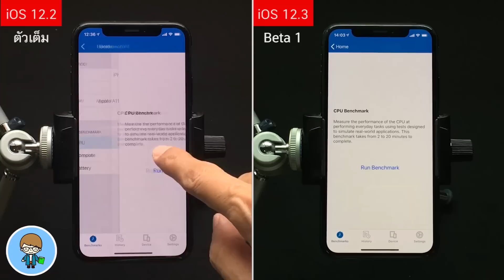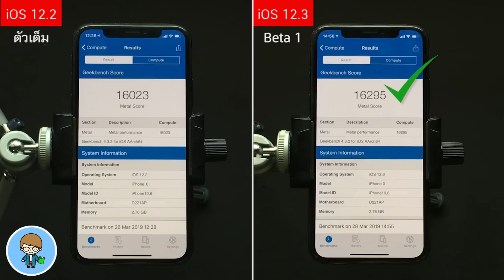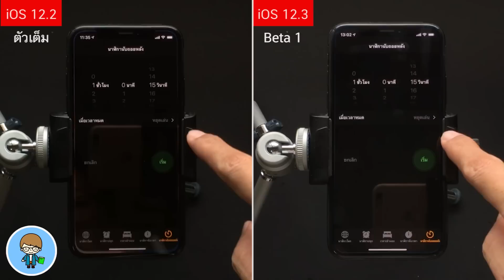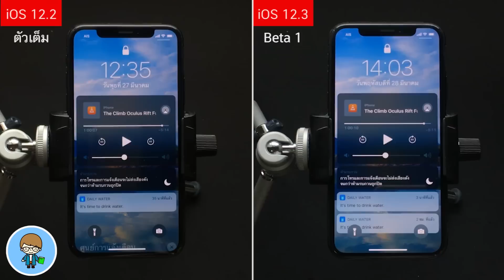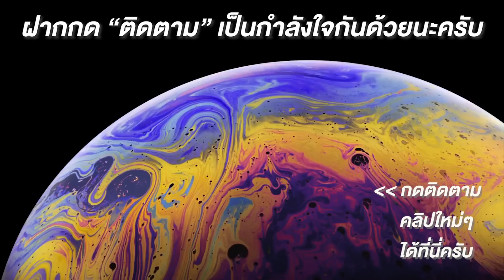iOS 12.2 ตัวเต็ม VS iOS 12.3 Beta 1 🔋 ผลลัพธ์ที่น่าพึงพอใจอย่างยิ่ง!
สวัสดีครับ เพียงแค่ 2 วันหลังปล่อย iOS 12.2 ตัวเต็ม Apple ก็ไม่รอช้า ส่ง iOS 12.3 เบต้า 1 มาให้ทดสอบกันอย่างต่อเนื่องแบบสนุกสนาน ให้แฟนๆ ที่ชอบทดสอบ iOS เบต้าใหม่ได้ทดสอบของใหม่กันทันที เดือนนี้นับว่า Apple มีเซอร์ไพรซ์กันทั้งเดือนครับ iOS 12.3 เบต้าแรกมาเร็วแบบนี้ จะมีอะไรให้ชื่นใจกันบ้าง ความเร็วจะดีขึ้นรึเปล่า แบตเตอรี่ล่ะ จะกลับไปดีเหมือนที่เคยมั้ย เราไปทดสอล แล้วไปดูผลลัพธ์กันครับ 🍎